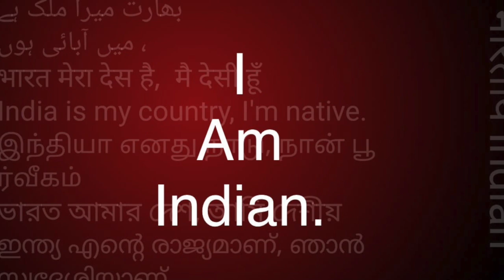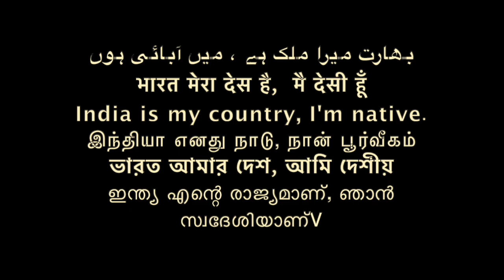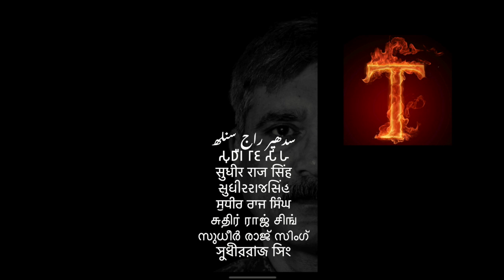SC ST OBC मीडिया के भरोसे मत रहना वर्ना मारे जाओगे बेमौत समण संघ saman media /Sudhir Raj Singh/Pali